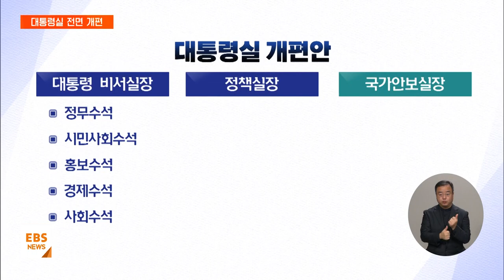사회수석에 장상윤 교육차관…대통령실 전면 개편 / EBS뉴스 2023. 11. 30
[EBS 뉴스]
윤석열 대통령이 수석비서관 전원을 교체하는 등, 대통령실 조직 개편을 단행했습니다.

총선에 대비해 정책 추진 속도를 높인다는 취지인데, 장차관을 교체하는 개각 발표도 이어질 것으로 보입니다.

최이현 기자의 보돕니다.

[리포트]

윤석열 대통령이 대통령실 체제를 개편했습니다.

현행 비서실과 국가안보실로 운영되던 체계에 정책실이 신설되면서, 3실 6수석 체계로 바뀌게 됐습니다.

비서실 소속이던 경제수석과 사회수석이 정책실 산하로 바뀌었고, 과학기술수석을 신설하겠다는 구상도 밝혔습니다.

신임 정책실장으로는 이관섭 現 국정기획수석이 내정됐습니다.

인터뷰: 김은혜 홍보수석 / 대통령실
"이번 정책실장직 신설은 내각 및 당과의 협의, 조정 기능을 강화해 정책 추진에 속도 높이고 경제정책을 보다 밀도 있게 점검해 국민의 민생을 살피기 위함입니다."

수석비서관도 전원 교체했습니다.

교육 분야를 비롯한 윤석열 정부의 3대 개혁을 총괄할 사회수석으로는 장상윤 현 교육부 차관이 임명됐습니다.

1970년생인 장 내정자는 전북 전주 출신으로 국무조정실 사회정책실장과 교육부 차관을 거치며 굵직한 교육, 사회 정책을 두루 조율한 경험이 있습니다.

최근엔 사교육 카르텔 문제를 근절하는 데 앞장서 왔고, 교육계의 공정과 상식을 회복하는데 힘써온 것으로 평가되고 있습니다.

인터뷰: 김대기 비서실장 / 대통령실
"(장 내정자는) 사회복지분야 정책 전반에 대한 이해가 깊고 기획조정 역량이 탁월해서, 교육, 복지, 연금 개혁을 속도감 있게 추진할 것으로 기대합니다."

신설되는 과학기술수석은 이르면 연내, 아니면 내년 초에야 윤곽을 드러낼 것으로 보입니다.

이관섭 정책실장은 오늘 제3차 국정과제점검회의를 시작으로 업무를 시작했고, 나머지 5명의 수석은 오는 12월 4일 자로 취임합니다.